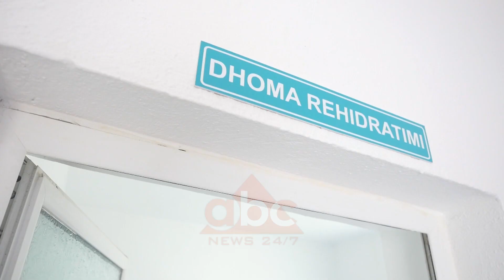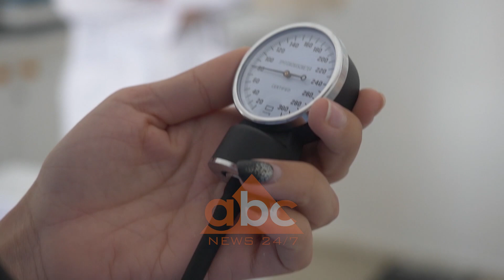Hapen 28 qendra shendetesore verore| ABC News Albania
28 qendra shëndetësore pranë zonave turistike do të ofrojnë shërbim përgjatë 24 orëve në shtatë ditët e javës. Ministrja e Shëndetësisë dhe Mbrojtjes Sociale bëri të ditura masat e marra për sezonin turistik.

Kjo qendër shëndetësore në Divjakë është një nga 28 qendrat që do të ofrojnë shërbim shëndetësor në 24 orë 7 ditë të javës deri më 15 shtator.

Ministrja e Shëndetësisë dhe Mbrojtjes Sociale Ogerta Manastirliu inspektoi masat e marra.

“Për herë të parë këtë vit kemi shtuar si qendra 24 orëshe qendrën shëndetësore të Dhërmiut fshat si dhe qendrën shëndetësore Rrjoll, në zonën e Velipojës”.

Manastirliu bëri të ditur se të gjitha qendrat nga Veriu në Jug janë pajisur me barna dhe materiale mjekësore për çdo rast urgjencë.

“Janë 132 mjekë dhe infermierë të trajnuar për çdo emergjencë, të cilët do të ofrojnë shërbim të specializuar në 28 qendrat verore, të cilat janë pajisur me të gjithë barnat dhe materialet mjekësore të nevojshme për të mbuluar sëmundshmërinë e stinës së verës dhe urgjencën mjekësore”.

Veç qendrave verore, të gjithë ekipet mjekësore në spitalet pranë zonave turistike do të jenë me shërbim të përforcuar, ndërsa autoambulancat dhe helikopterët do të jenë në gatishmëri. I gjithë shërbimi do të koordinohet nga Qendra Kombëtare e Urgjencës Mjekësore përmes numrit 127 ku adresohet çdo emergjencë shëndetësore./ABC News Albania 24/7